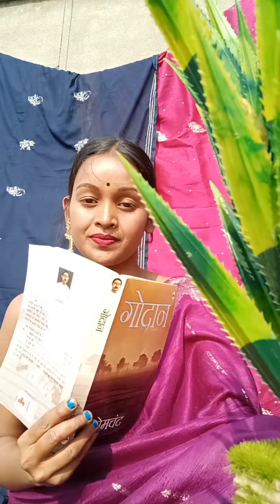Easy Poses For Saree!! How To Pose In Saree!! Saree Pose At home!!🔥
learn how to pose in saree .In this video I am sharing easy saree poses I really tried to make this video interesting so keep watch the video at the end.